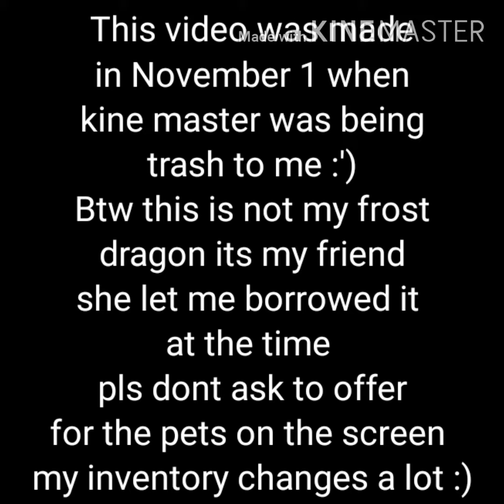What people trade for frost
READ ME

Hello guys so um sorry I haven't been posting in 3 weeks I haven't been feeling right the past few weeks so I kinda forgot to post and when I did wanted to post kinemaster did not wanted to work :( I'm really sorry but I hope you enjoy this video plus please don't ask to offer for the pets in my inventory it changed a lot :D love you my angels ♡